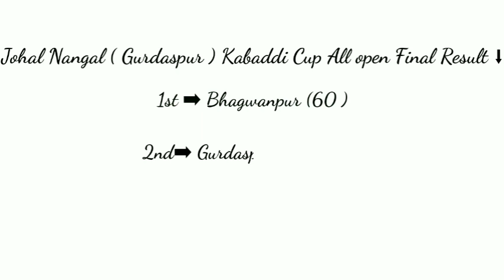Johal Nangal kabaddi cup result।। First big tournament of this session।।sultan sounspur।Amrit aulakh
First kabaddi tournament was held after lockdown in johal nangal village .
 final  match was played between bhagwanpur majha and Gurdaspur Lions । Match was soo interesting  , bhagwanpur won that by 16 points difference ।। Sultan saounspur won his 97th bike and became highest bike winner man.as well that match was the first biggest match of this session.